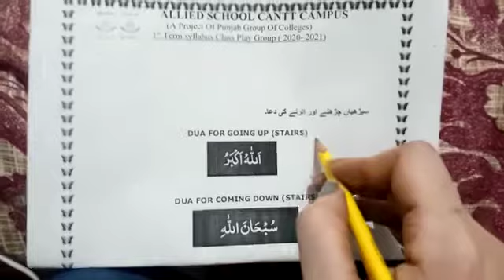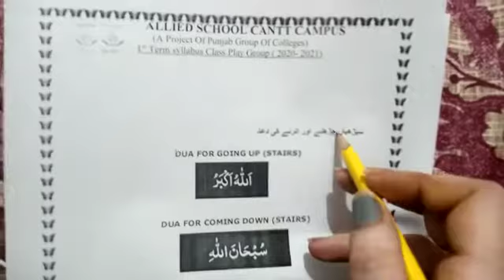Islamiat Oral Class P G L#1